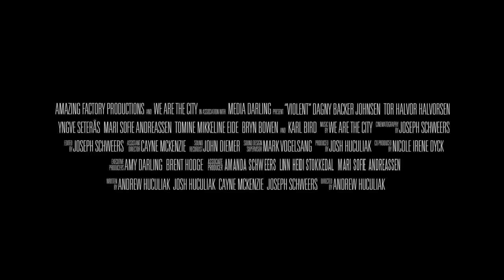VIOLENT Official Trailer # 2014 HD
The movie scout is the best place for any passionate moviegoers to see the best films.